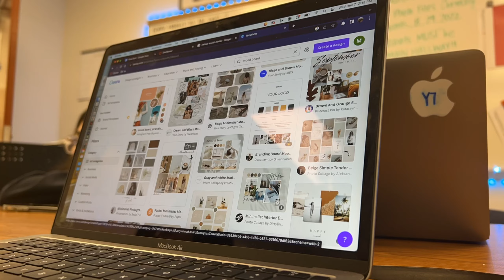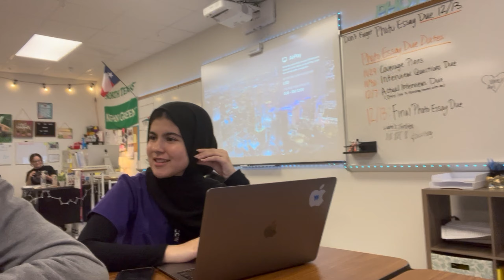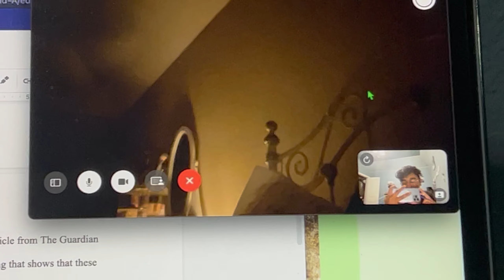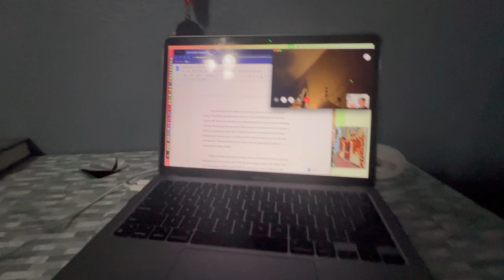GOING BACK TO MY MIDDLE SCHOOL?? | Vlogmas Day 7